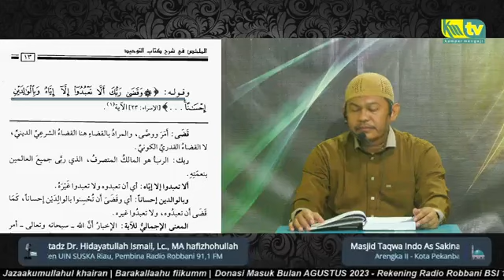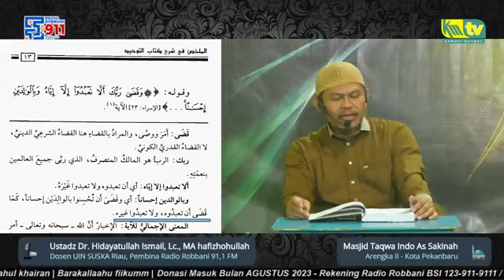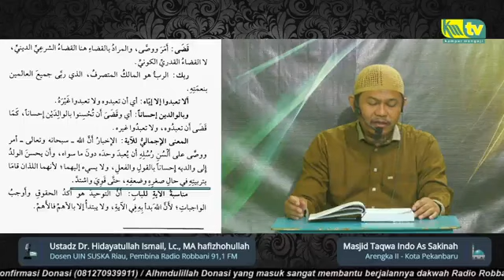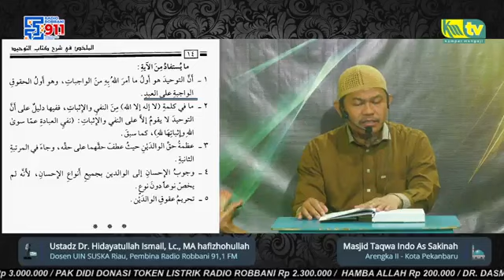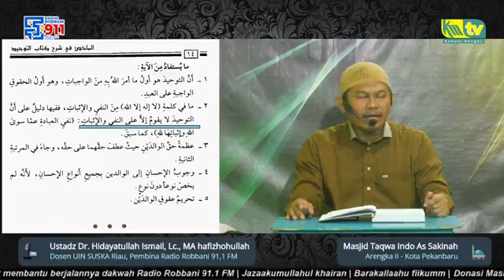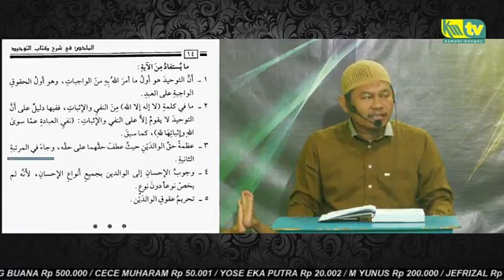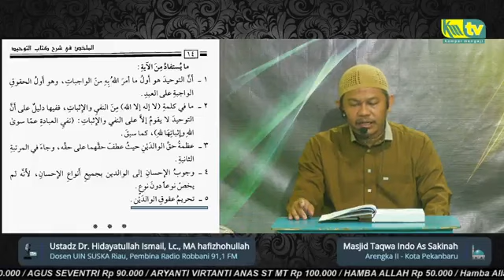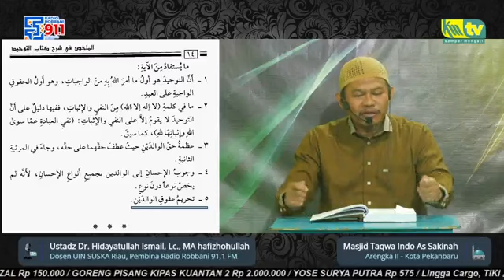Serial Kajian LIVE - Syarah Kitab Tauhid (03)